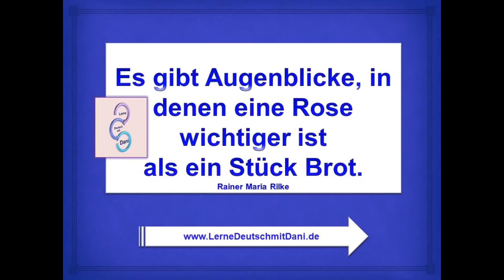Deutsch lernen: Spruch Rilke